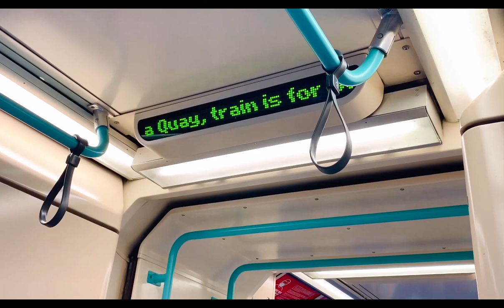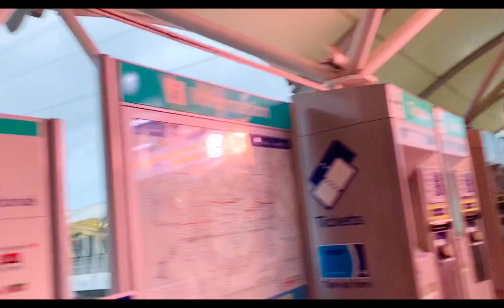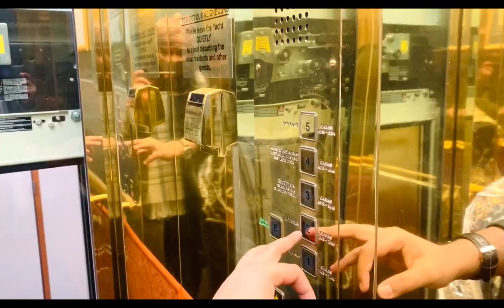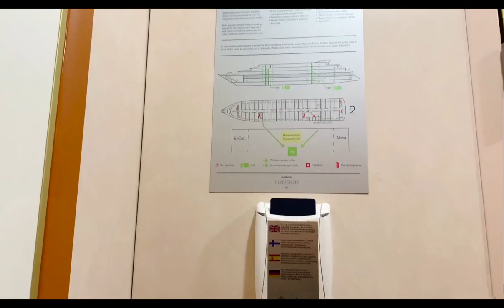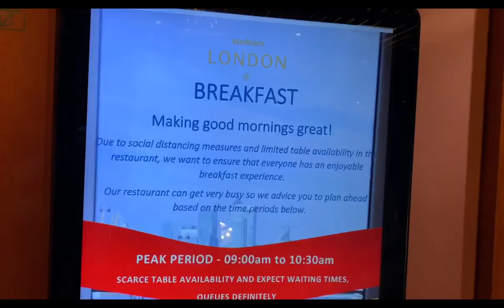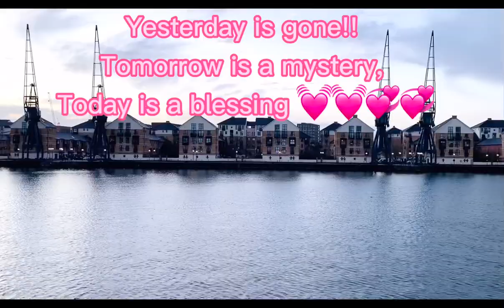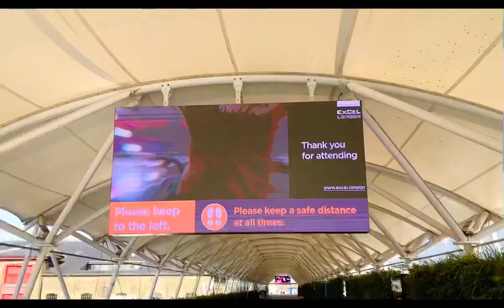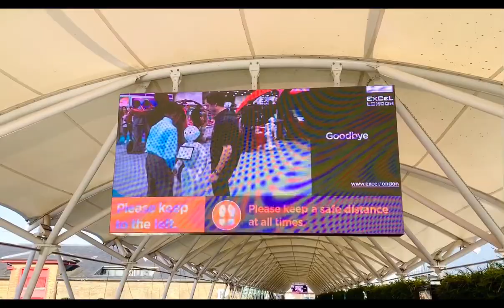Sunborn Yacht Hotel|London|Malayalam UK vlog|Dhe Mallu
Located less than a minute's walk from ExCeL London, the Sunborn London is a floating super-yacht hotel docked in Royal Victoria Dock, boasting free WiFi access, a bar and a restaurant. The hotel is 7 minutes' drive from London City Airport and a 6-minute drive from the iconic Canary Wharf.

Each of the smartly designed rooms feature a TV with Freeview, air conditioning and an electric kettle. Also included is a shower, a hairdryer and free toiletries. Some of the rooms also benefit from a view overlooking The Royal Docks.

At Sunborn London there is a 24-hour front desk and a sun deck. Other facilities offered at the property include a ticket service, a tour desk. The Symphony Spa offers guests the option to treat themselves to a therapeutic experience including massage and body treatmemts.

The lounge bar serves a selection of beers, wines, ciders and spirits.

In the restaurant, a buffet breakfast with continental and cooked items is served each morning. An à la carte menu is available in the evenings.

Custom House Docklands Light Railway Station is 5 minutes' walk away. It offers direct routes to Westfield Stratford City and Queen Elizabeth Olympic Park.

Emirates Royal Docks Skyline is a 5-minute journey on foot. It offers a direct route to The O2 Arena.